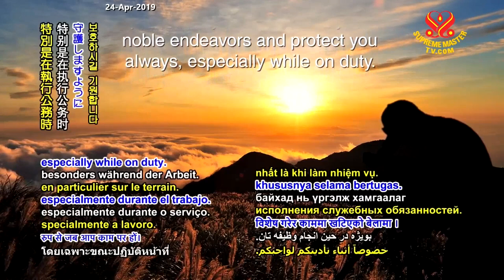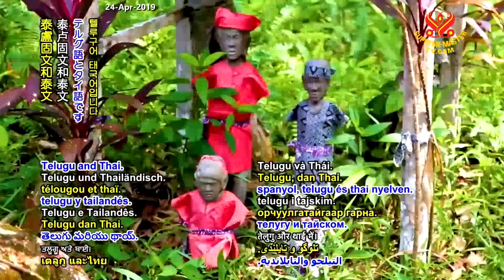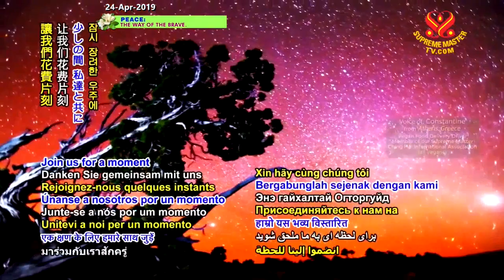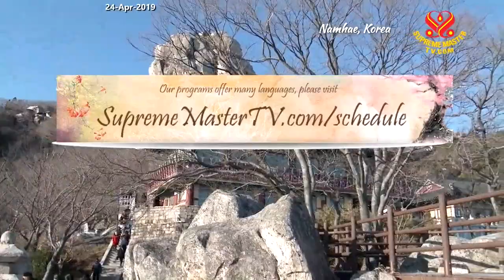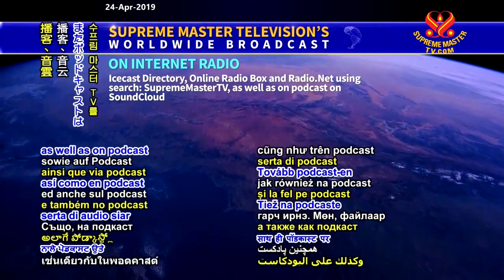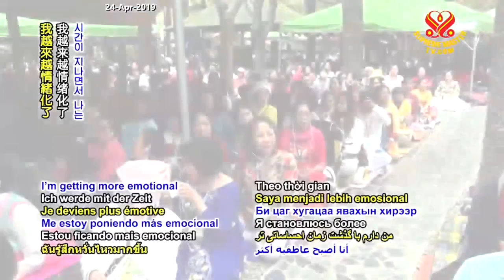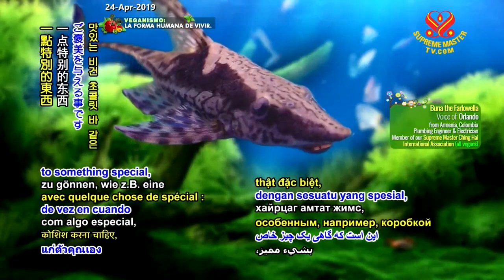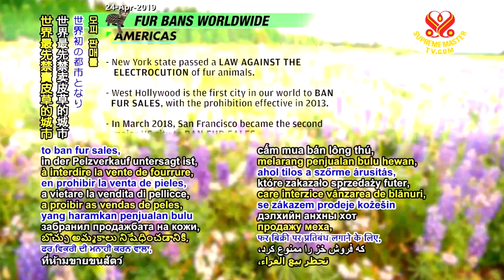SupremeMasterTV LIVE 2019 04 24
Supreme Master Television brings you good news from around our beautiful planet, 24 hours a day, 7 days a week. Our programs can be viewed online at SupremeMasterTV.com, as well as on YouTube and iOS or Android apps.

ROKU STREAMING TV and Apple TV worldwide in more than 232 countries, territories and regions
AMAZON FIRE TV Available in 111 countries
ON SHORTWAVE RADIO :

Sub-Saharan Africa available in 46 countries on WRMI 15770 kHz

Europe, North Africa & Middle East available in 72 countries on WRMI 15770 kHz

South & Central Americas in 19 countries on WRMI 4980 kHz

Central, South, Southeast & Western Asia in 41 countries on WRMI 7570 kHz

CANADA ON JOY TV
- Channel 656 on Telus Satellite TV and Bell TV Canada as well as locally on numerous cable and IPTV networks
for full channel listings.

DISH SATELLITE TV ON CHANNEL 222
Inner Mongolia Autonomous Region; Buryatia, Russia; and throughout Mongolia

plus, in MONGOLIA on Channel 215 on Univision Cable TV Erdenet City, Darkhan, and the capital city of Ulaanbaatar

NEW ZEALAND, Channel 1 on Mainland Television
PERU, Channel 11 on Televisión Universitaria Cable TV
- on Asiri TV:

- in Áncash, DKR Channel 7;

- in Huancayo, Cable Red Channel 10;

- and in Lima, Cable Visión Channel 108, Cable Perú Channel 79, Supercable Channel 8, Servicable Channel 10 and Cable Láser Channel 8;

- in Puno, Channel 11 on Televisión Universitaria Cable TV;

Taiwan, also known as Formosa, Kbro Taoyuan Channel 4 HD on North Taoyuan Cable TV
The United Kingdom, Channel 264 on Connected Freeview; and Freesat Channel 161 and Sky Channel 192 on Showcase TV;
UNITED STATES ON PUBLIC ACCESS TV :
CALIFORNIA :

- Cupertino, Los Altos, Mountain View and Sunnyvale, Channel 15 on KMVT

- Gilroy, Channel 20 on CMAP TV

- Sacramento, Channel 18 on Access Sacramento

- San Francisco, Channels 29 and 76 on Comcast-SF Commons

- San Jose, Channel 15 on CreaTV

- Saratoga, Comcast Channel 15, and AT&T U-Verse Channel 99 in the San Francisco Bay Area, on KSAR

 CONNECTICUT :

- Windsor, Access Channel 5 on Win-TV

 FLORIDA :

- Tampa Bay, Comcast Channel 20, Frontier Channels 30 and 36, and Spectrum Channels 638 and 639 on TBCN TV

GEORGIA :

- Atlanta, Channel 24 on Comcast and Channel 142 on Google Fiber

KENTUCKY :

- Louisville,Spectrum Channel 200 on Louisville PATV

 MASSACHUSETTS :

- Amesbury, Channel 12 on ACTV

- Cambridge, Channel 96 on CCTV

- Framingham, Comcast Channel 9, RCN Channel 3 and Verizon Channel 43 on AFTV

- Lexington, Comcast Channel 8, RCN Channels 3 and 613 HD and Verizon Channel 35 on LPTV

- Newton, Comcast Channel 8, RCN Channels 15 and 580 HD and Verizon Channel 34 on NewTV

- Quincy, Channel 8 on QATV

- Waltham, Comcast Channel 8, RCN Channels 3 and 613 HD and Verizon Channel 47 on WCAC-TV

- Westborough, Verizon Channel 24 and Charter Channel 191 on WTV

- Worcester, Channel 194 on WCCA TV

NEW YORK :

- Brooklyn, Optimum Channel 69, RCN Channel 84, Spectrum Channel 56, and Verizon FiOS Channel 44 on BRIC TV

- Manhattan, RCN Channel 82, Spectrum Channel 34 and 1995, and Verizon FiOS Channel 33 on MNN

- Great Neck/North Shore, Long Island, Cablevision Channel 20 and Verizon FiOS Channel 37 onPATV Long Island

- Queens, Spectrum Channels 34 and 1997, RCN Channels 82 and 85, and Verizon Channels 34 and 37 on QPTV

- White Plains, Optimum Channel 78 and Verizon Channel 45 on White Plains PATV

NORTH DAKOTA :

- Bismarck, Channel 12 and Channel 612 HD on Dakota Media Access

 OREGON:

- Corvallis, Channel 29 on CAM

- Gresham, Comcast Channel 22 and Frontier Channel 33 on MetroEast

- Portland, Comcast 22 on Open Signal TV

 Washington:

- Thurston County, Comcast Channel 22, and FairPoint Cable Channel 22 in Yelm, on TCMedia

 Facebook in 13 languages,
 Instagram in six languages and
 Twitter in English and Spanish, as well as on
 Tumblr, by searching " SupremeMasterTV."